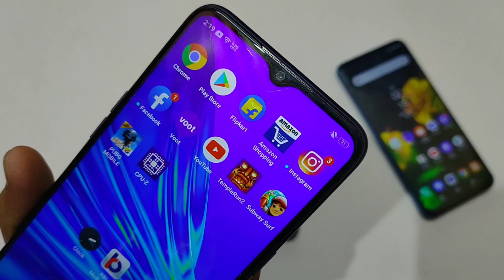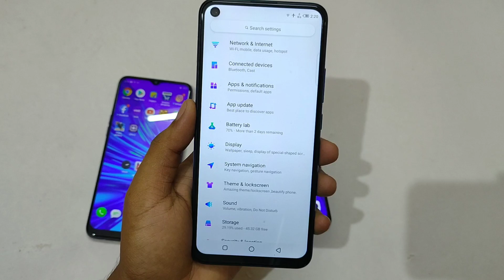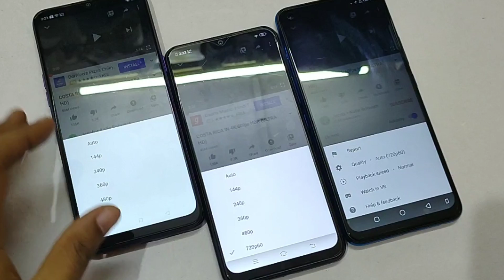Vivo U10 vs Realme 5 vs Infinix S5 | Display test🔥| Kiska kitna accha display hai 😍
In this video i have done comparison of Vivo U10, Infinix S5 & Realme 5, talking about the features of the smartphone, Vivo U10 has 6.35" hd+ ips display with 2.5D curved unibody glass finish with water drop notch, while Realme 5 has 6.6"hd+ display with waterdrop notch display,
Infinix S5 has 6.6" hd+ with punch hole display, Vivo U10 & Realme 5 has Sd665 AIE processor while Infinix S5 has Mt helio P22 octa core processor clocked at 2.0ghz, Vivo U10 & Realme 5 comes with 3/32gb, 3/64gb, 4/64gb variant, while Infinix S5 comes with only one variant 4gb Ram & 64gb storage. vivo U10 has triple camera 13MP + 8MP + 2MP sensor at the back, on front it has 8MP selfie camera, Realme 5 has 12+5+2+2MP quad camera at the back on front it has 8MP camera, Infinix S5 has 16+5+2+ low light sensor at back on front it has 32MP camera, vivo U10, Realme 5 smartphone has 5000mah of battery backup while Vivo U10 comes with 18W fast charger adapter, Infinix S5 has 4000mah battery backup.

Pricing of Vivo U10 : 3/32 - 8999
3/64gb - 9999
4/64gb - 10999

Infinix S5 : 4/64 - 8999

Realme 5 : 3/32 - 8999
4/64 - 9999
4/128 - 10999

VivoU10vsInfinixS5VsRealme5